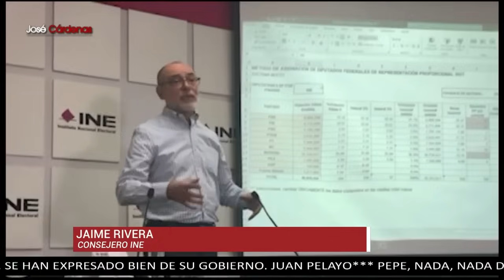Aprietos para el INE: faltan capacitadores... y hay 'focos de preocupación' en 7 estados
En siete estados del país se detectaron 'focos de preocupación' para integrar al funcionariado electoral, por lo que el Instituto Nacional Electoral (INE) avaló medidas extraordinarias para hacer frente a las vacancias.

La doctora María Amparo Casar opina sobre las renuncias de los capacitadores del INE ante la renuncia de muchos ciudadanos. Jaime Rivera, consejero del INE, dijo estar preocupado por las renuncias y hasta ahora suman más de mil vacantes las que tiene el INE. Dijo que es una mala noticia porque son casi la mitad de los funcionarios los que han renunciado.

Grupo Fórmula